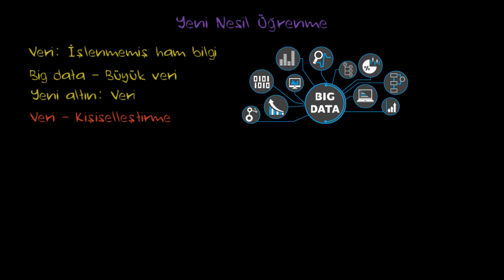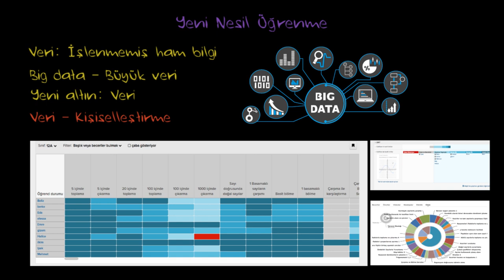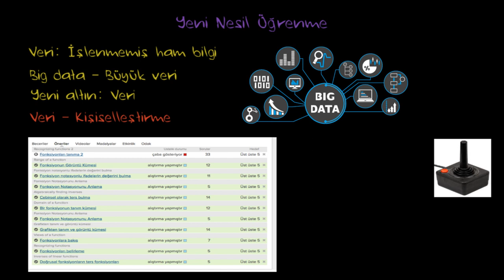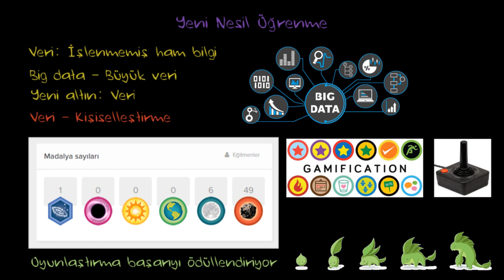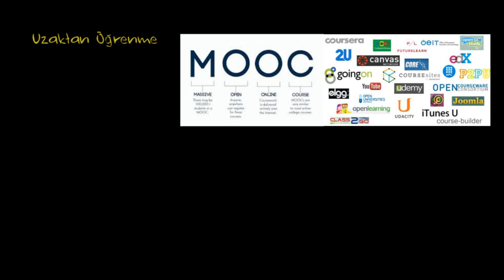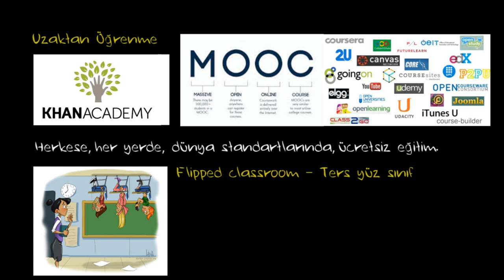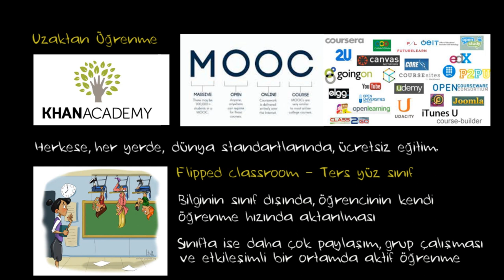Yeni Nesil Öğrenme 5: Büyük Veri, Oyunlaştırma ve Uzaktan Öğrenme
Khan Academy Türkçe'nin eğitimin geleceği üzerine hazırladığı Yeni Nesil Öğrenme Serisi'nin beşinci videosunda Khan Academy TR Direktörü Alp Köksal, büyük verinin eğitim için nasıl kullanılabileceğinden başlayarak, kişiye özel bir öğrenme deneyimi tasarlanması, oyunlaştırma, eğitim teknolojilerinin sınıflarla buluşması, uzaktan öğrenme ve ters-yüz öğrenme modeli (flipped learning) konularını anlatıyor.